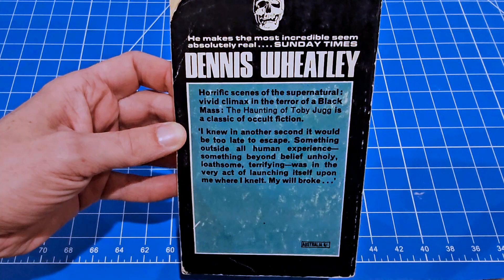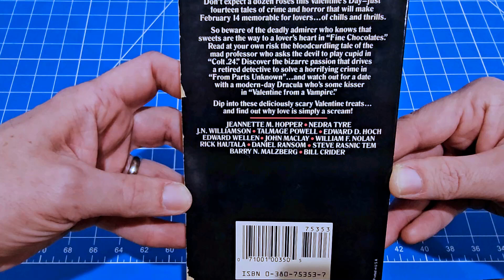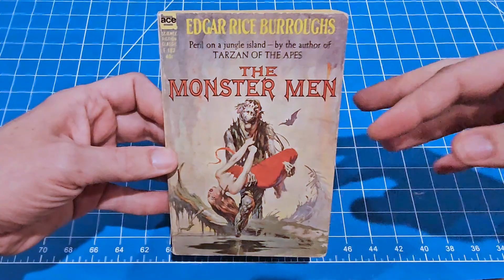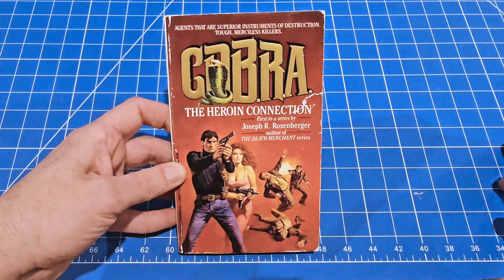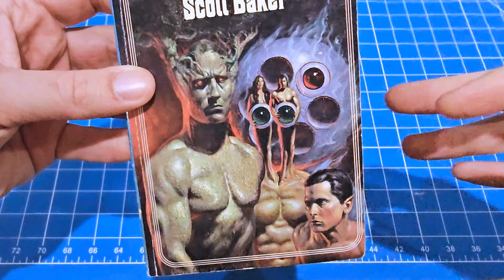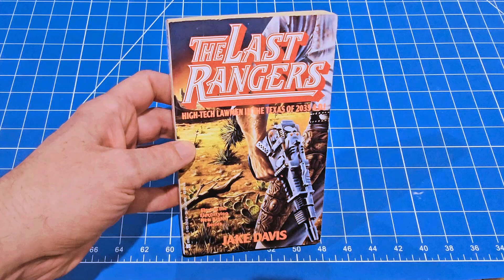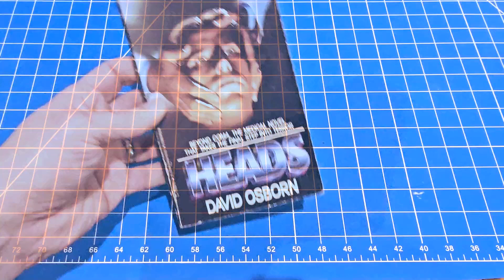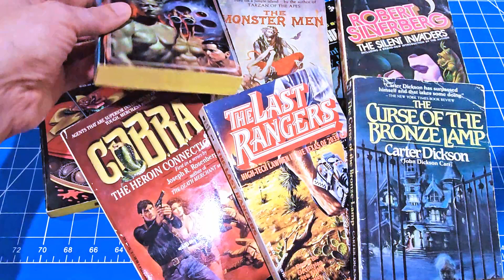Book posts of the week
These books are grabbed at random and are usually unread at the time of posting.